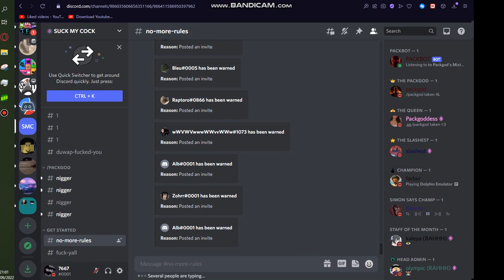PACKGOD'S SERVER IS GETTING RAIDED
THIS IS ALL REAL